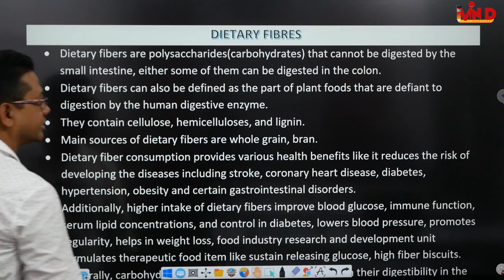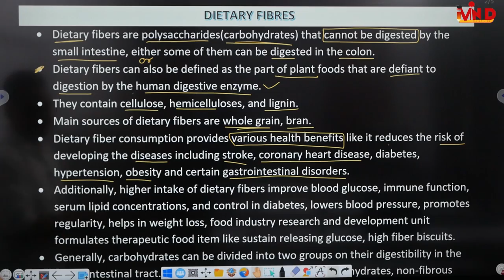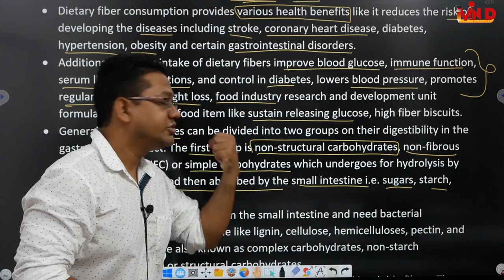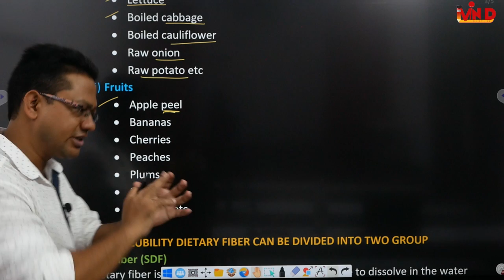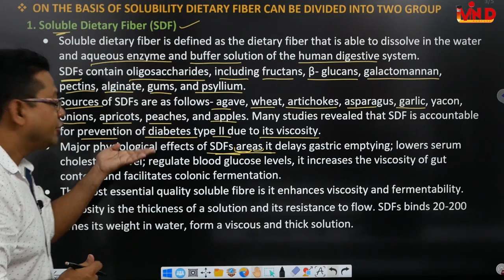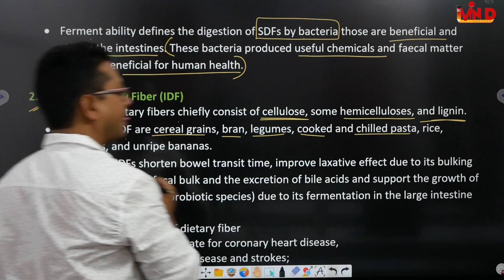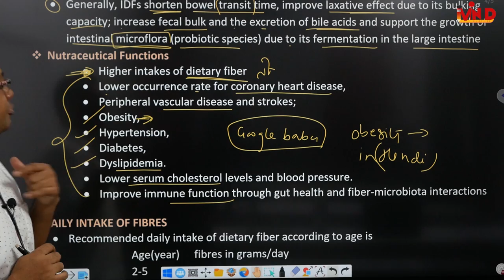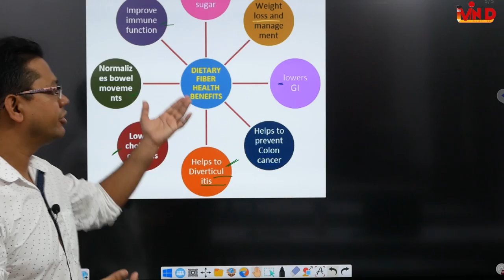Dietary fibres/Herbs as Health Food/Pharmacognosy/L-4/CH-9/D.Pharm First year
Link for notes..